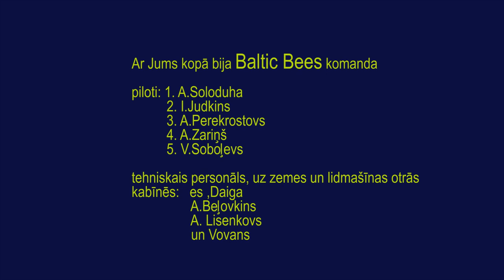To be a technician in Baltic Bees jet team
Baltic Bees jet team..my life, my work